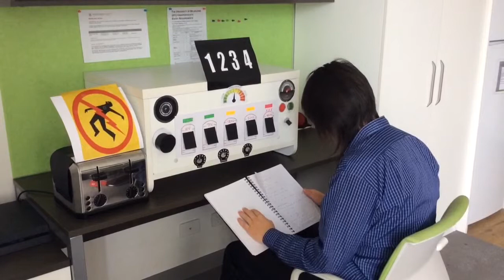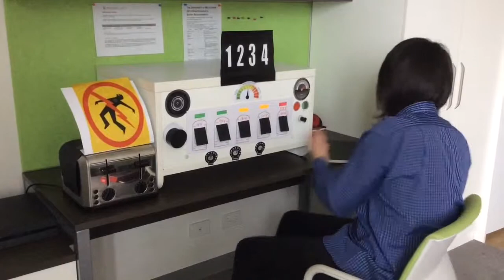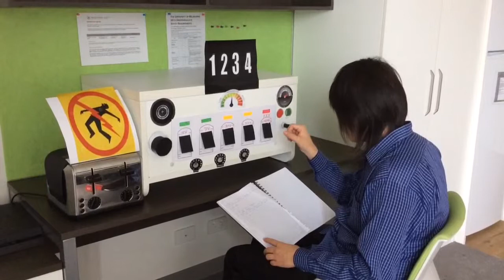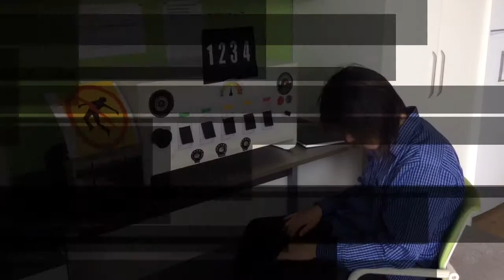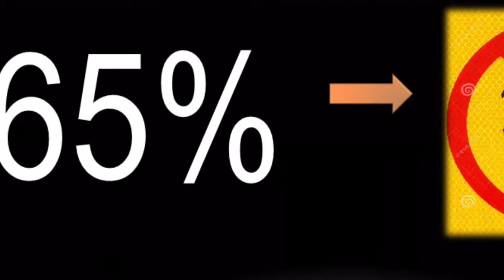THE MILGRAM EXPERIMENT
This Video is just for academic purposes. Enjoy it :)